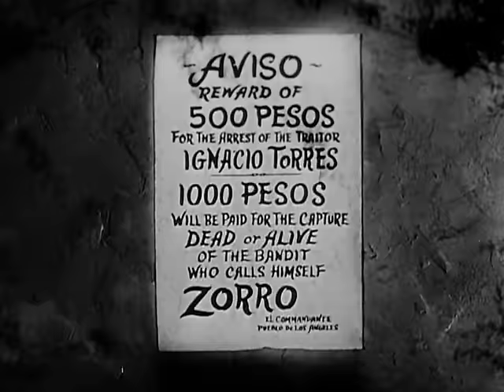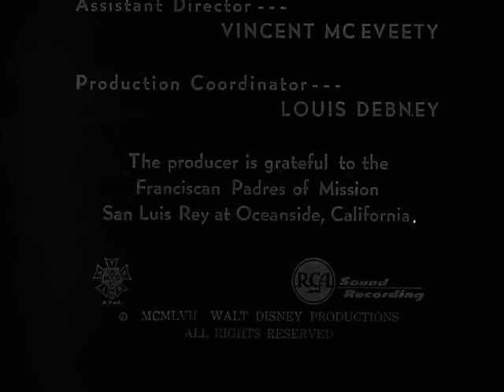Zorro S1 E4 The Ghost of the Mission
Disney's Zorro